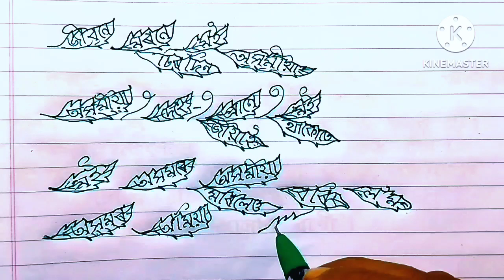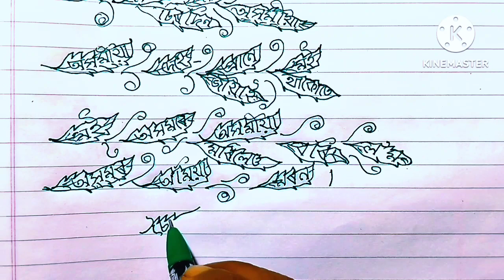অসমীয়া হাতৰ আখৰৰ ডিজাইন অভ্যাস। Assamese handwriting design practice.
This video is for handwriting design practice in Assamese language.I have shown in this video how to improve your handwriting skills in Assamese language, handwriting style practice, tricks and tips for beginners,ñeat and clean handwriting practice by HATER KALAM channel.